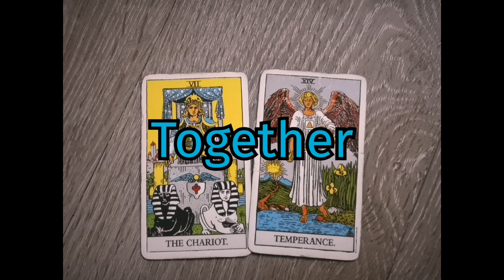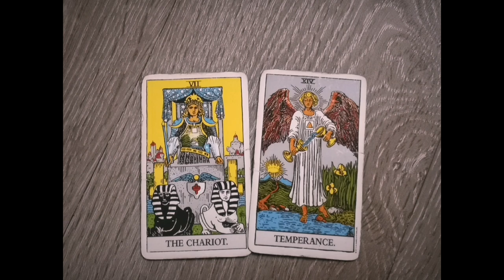The Chariot and Temperance ♋♐ Tarot card combination and its meaning.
In Astrology, the Chariot is associated with the feminine, cardinal-water sign of Cancer and its ruling planetary body, the Moon.
In Astrology, the Temperance card is associated with the masculine, mutable-fire sign of Sagittarius and its ruling planet, Jupiter.